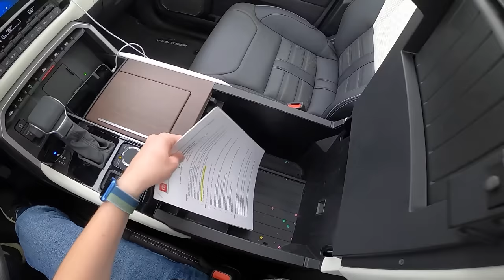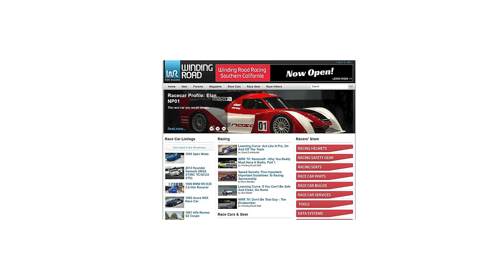2023 Toyota Sequoia Capstone - POV First Drive (Binaural Audio)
Price: $78,300 (as tested)
Power: 437 hp / 583 lb-ft
Engine: 3.5L Turbo Hybrid V6
Transmission: 10-speed automatic
Tires: 265/50R22

0:00 Walk-around and interior
4:34 Underhood
9:01 Casual/Spirited Driving
11:20 Launch
16:30 Wrap